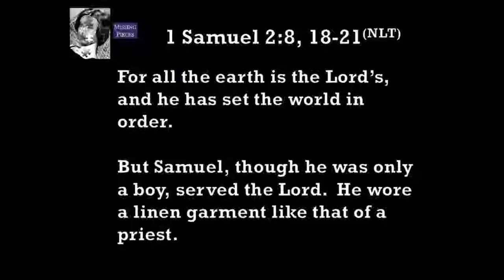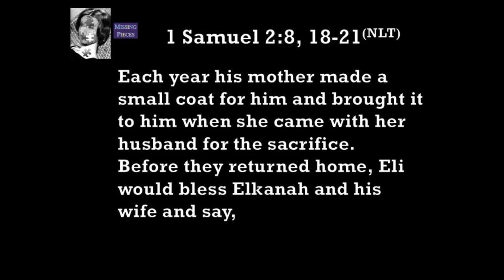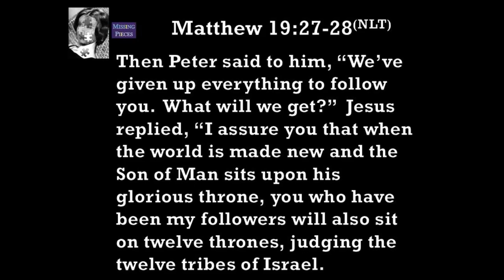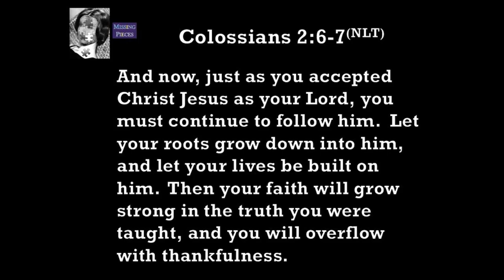11 16 18 Missing Pieces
My missing piece is a sense that I gave up something sacred to do something else … also sacred.  And it caused a void, a vacancy in me which cannot be undone.  But, like all the holes in me,